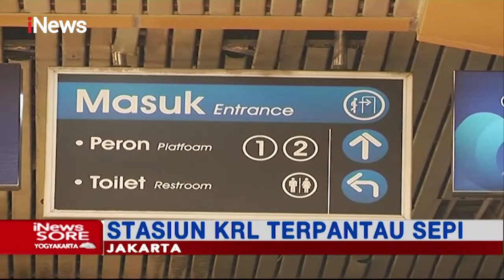Hari Pertama Penerapan PPKM, Halte Transjakarta Harmoni Dipadati Penumpang - iNews Sore 11/01